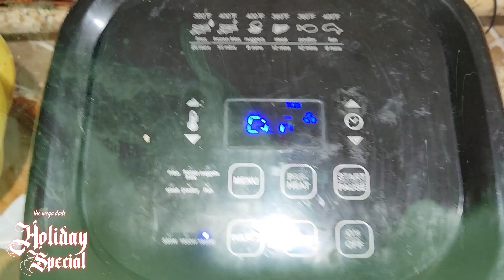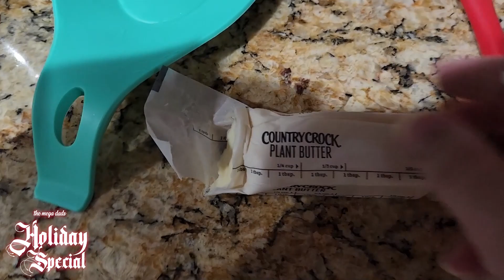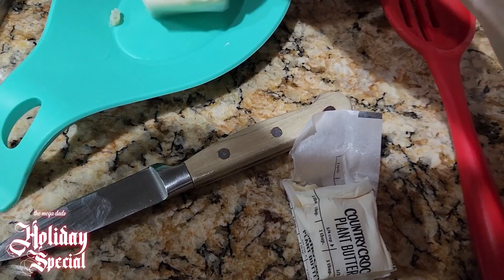The Mega Dads 2023 Holiday Special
Come celebrate the Holidays with your favorite dads in our third annual Holiday Special!

This is where Gamer Life Meets Real Life! At Mega Dads we provide fun analysis of the video game and geek culture space from the perspective of folks who grew up gaming and are now raising little gamers of our own!

Join our Mega Dads Discord and be a part of the conversation every day with your favorite Mega Dads